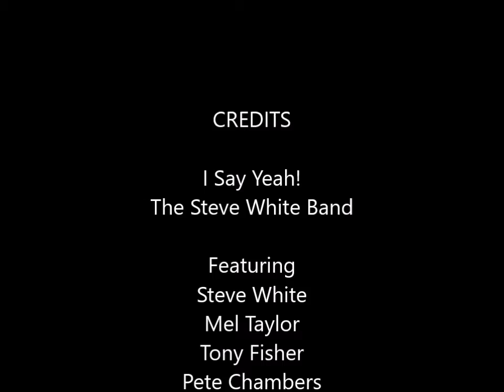I say yeah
Written by Steve White
Performed by The Steve White Band
Recorded at The Square Centre Studios, Nottingham.
Graham Pickering - Drums
Mick Pickering - Percussion
Angela Thompson - Percussion
Pete Chambers - Percussion
Anand Govil - Percussion
Teige Tunimatsu - Guitar
Mel Taylor - Alto sax & Violin
Tony Fisher - Tenor sax
Jim O'Connor - Bass
Richard Fitton-Perkins - Cello
Debbie D - Vocals
Kit White - Vocals
Steve White - Vocals & Guitar
Engineered by Guy.